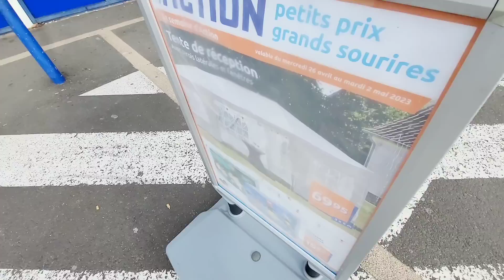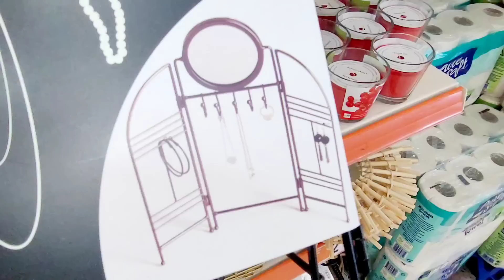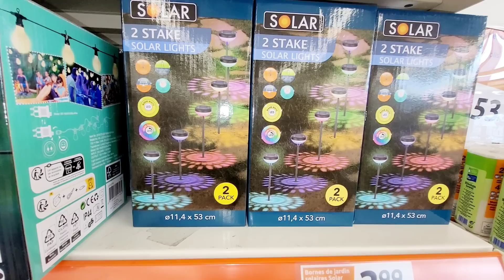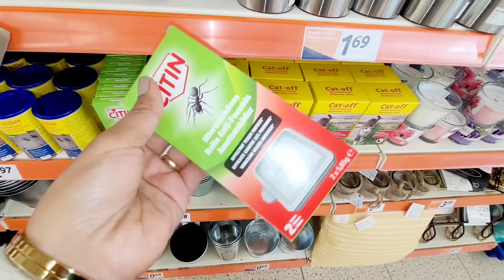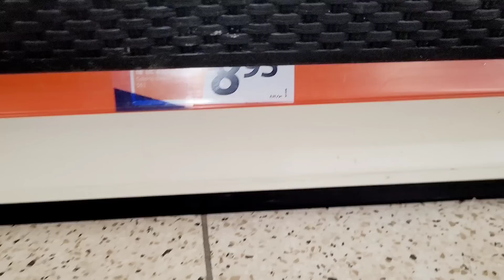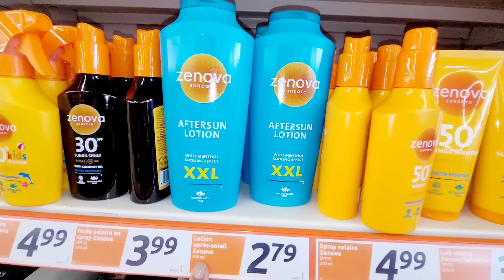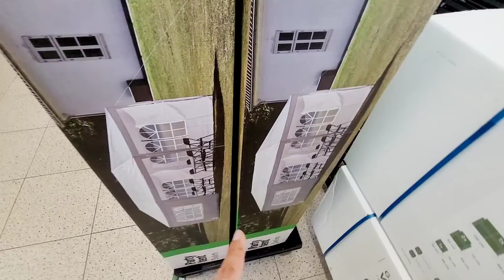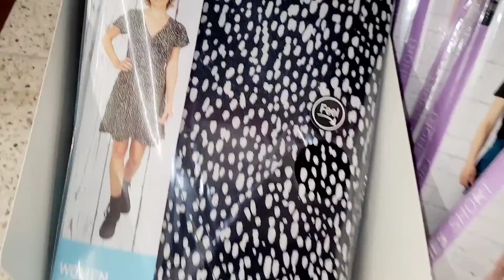ACTION😳😳PROMOTION DE LA SEMAINE 26.04